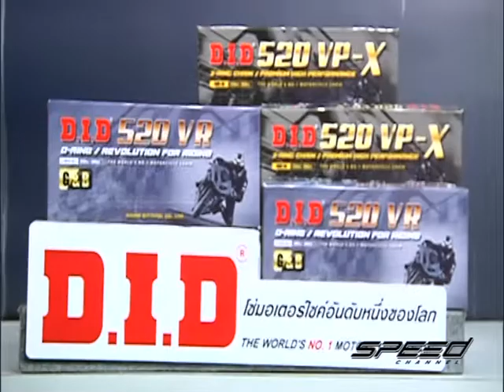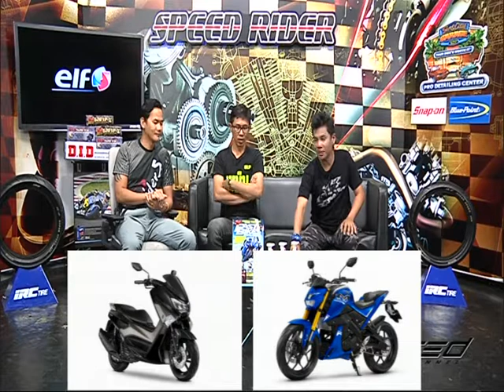Speed Rider OA 03 08 2017 B3